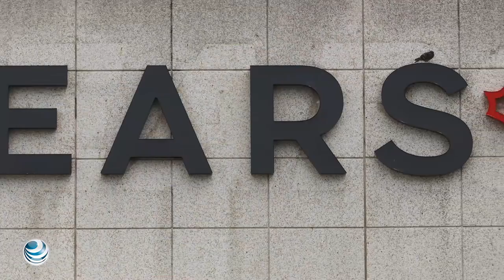Sears cerrará todas sus tiendas en Canadá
Sears Canada, anunció el cierre de todas sus dependencias en Canadá, provocando 12,000 nuevos despidos.